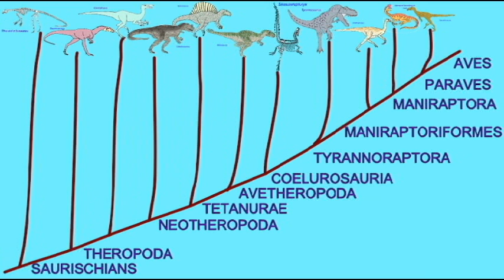PL EXAM 2: THEROPOD CLADOGRAM.avi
THEROPOD CLADOGRAM